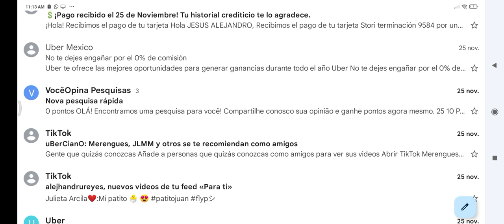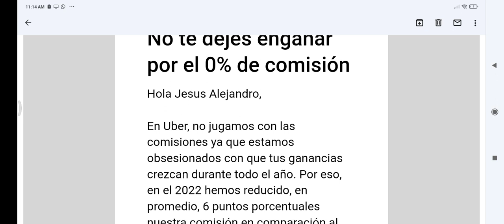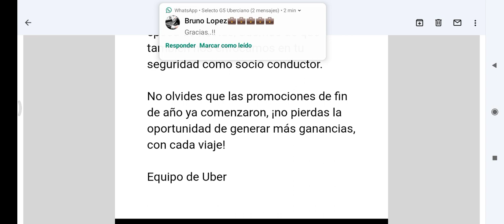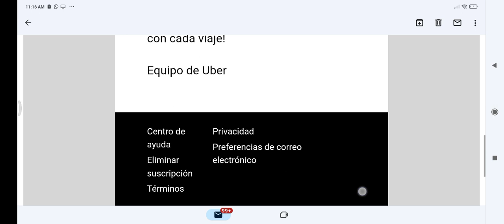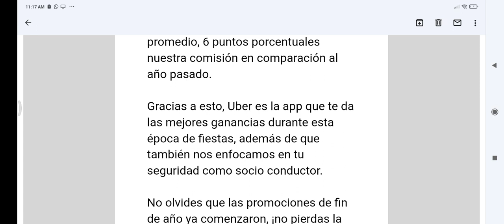Uber CRÍTICA La COMISIÓN de DIDI 😱